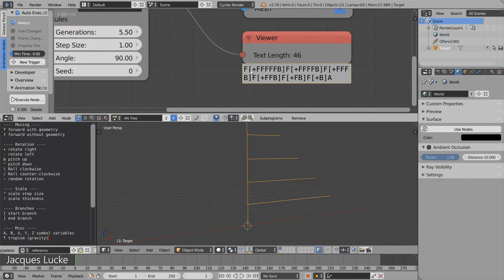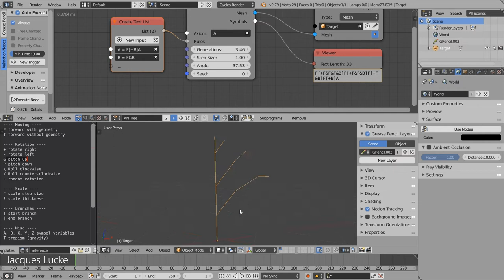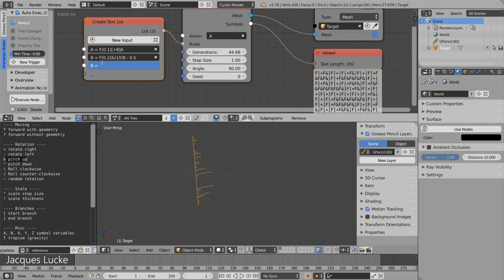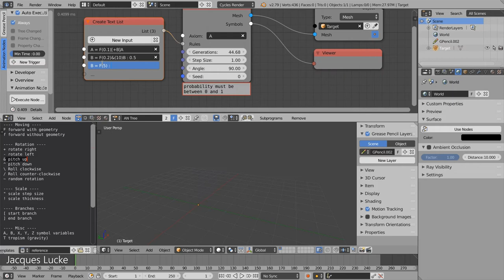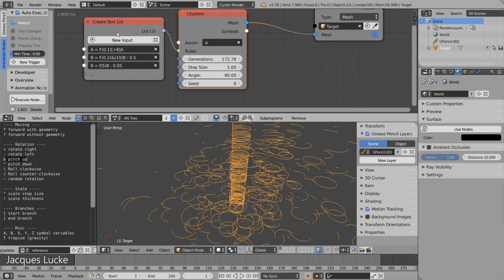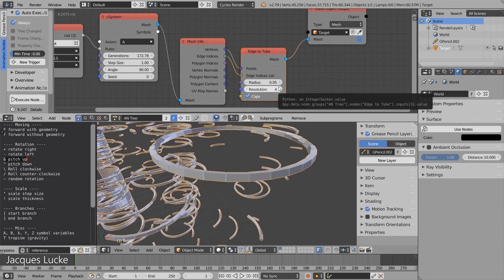LSystems in Animation Nodes - Part 3: Multiple Rules and Randomness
Note: LSystems are only available in Animation Nodes v2.1 and above.